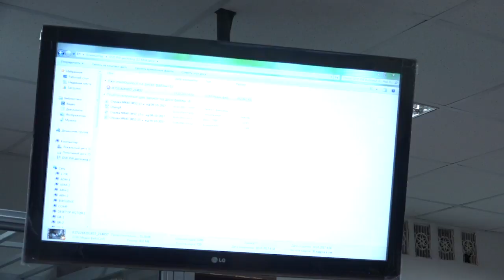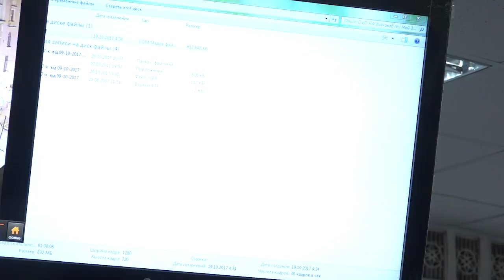Суд по избранию меры пресечения для Елены Зайцевой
18 октября в центре Харькова на пересечении улицы Сумской и Бурсацкого автомобиль Volkswagen столкнулся с «Лексусом». От удара вторая машина влетела в толпу людей на пешеходном переходе. В результате пострадали одиннадцать человек. Пятеро из них погибли на месте.

За рулем Lexus находилась 20-летняя Елена Зайцева,20 октября Киевский районный суд должен определил  меру пресечения задержанной харьковчанке: содержание под стражей в СИЗО на 60 суток без права внесения залога.